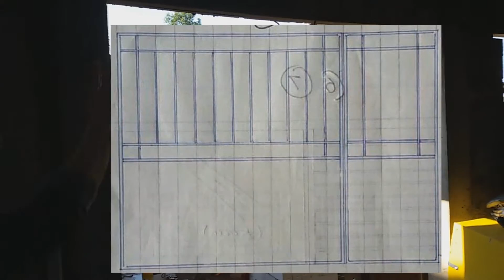행복을 주는 병원을 짓고 있어요!! [2016년 01월 08일자 선교리포트]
오영인 선교사의 생생 선교리포트!

많은 분들의 기도와 사랑으로

꿈꾸는 집 고아원과 행복을 주는 병원의 건축이

계속 진행 되고 있습니다.

지금은 고아원과 병원 1층 벽면 마무리 작업이 한창입니다.

아무래도 마무리 작업을 하다 보니까,

인테리어 비용이 솔솔치 않게 들어 가네요...

어렵지만 한 걸음 한 걸음 계속 나아가려 합니다.

그 생생한 건축 현장 소식을 오영인선교사님이 전해 드립니다.